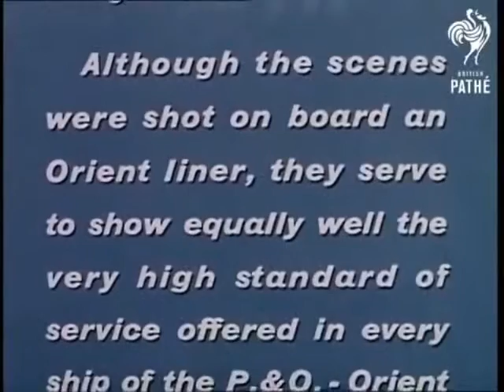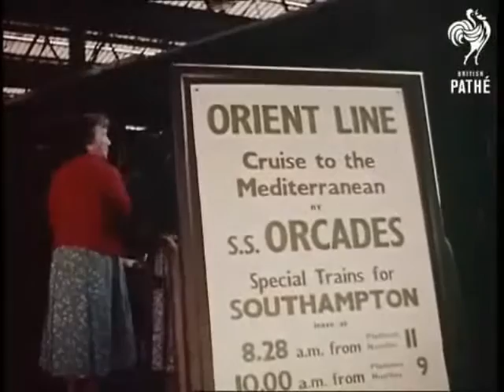BOAT/TRAIN from Waterloo to Southampton Docks - Boarding the ORIENT LINE SS ORCADES (1960)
The Orient Steam Navigation Company, also known as the Orient Line, was a British shipping company with roots going back to the late 18th century. From the early 20th century onwards an association began with P&O which became 51% shareholder in 1919 and culminated in the Orient Line being totally absorbed into that company in 1966. Orient Line's first new post-war liner was the ORCADES, completed in 1948.  She was laid up at Southampton in October 1972 and broken up at Kaohsiung four months later.